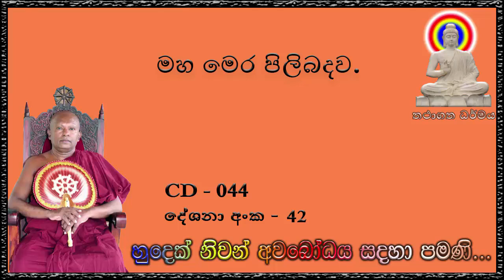මහ මෙර පිලිබදව - Ven Waharaka Abayarathanalankara Himi Bana